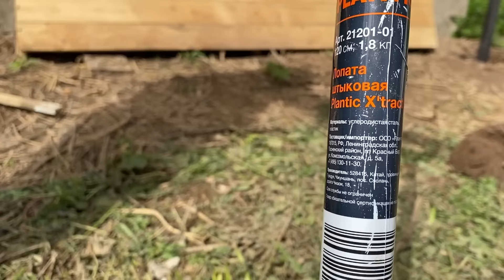Есть где разгуляться // Загон для куриц // Новый дровник